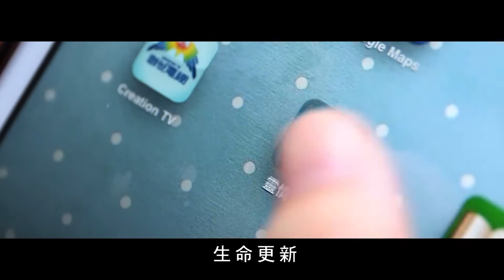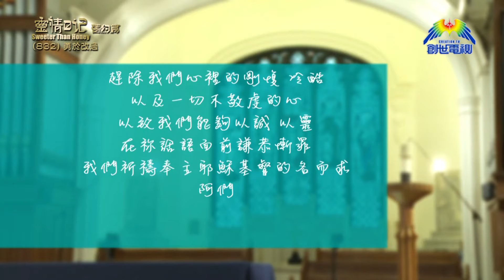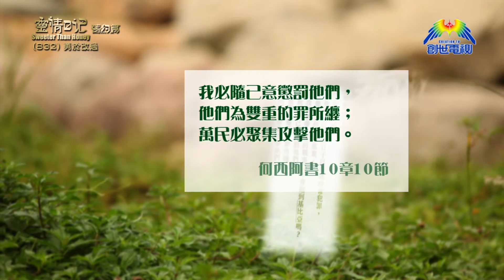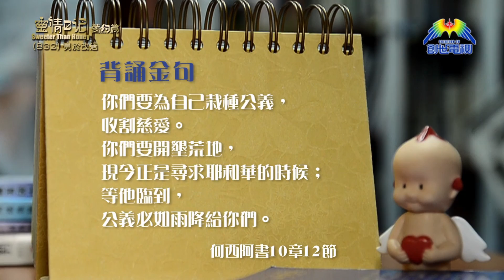《靈情日記 - 舊約》- 第832集﹕勇於改過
聖公會聖保羅堂
陳榮豐牧師
《何西阿書》10章1-15節